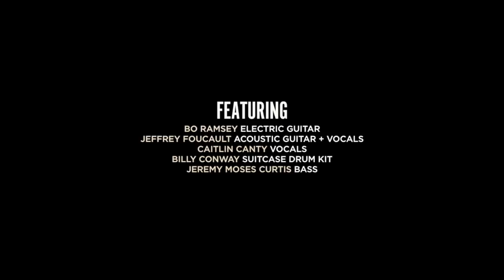SLOW TALKER - STOUGHTON OPERA HOUSE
This video is about SLOW TALKER - STOUGHTON OPERA HOUSE